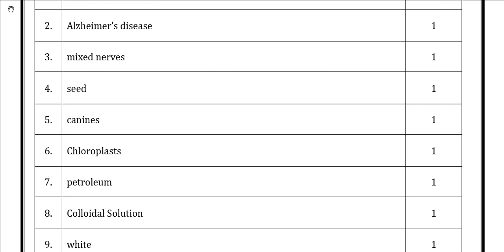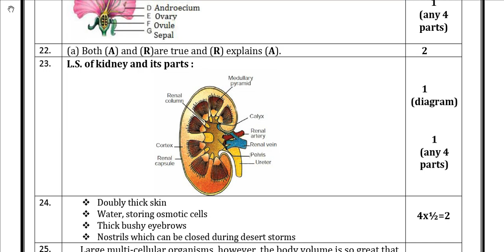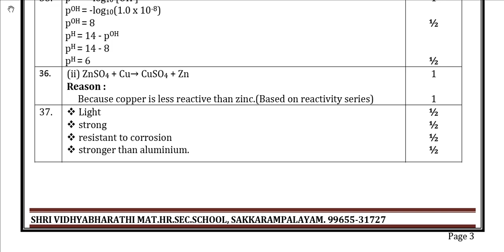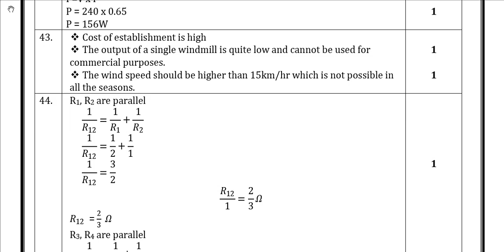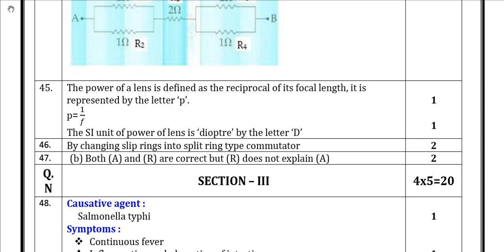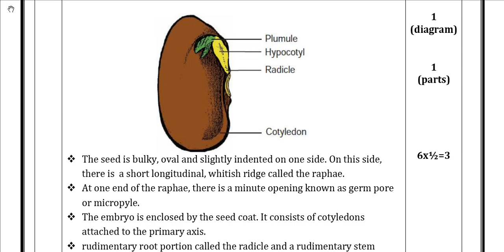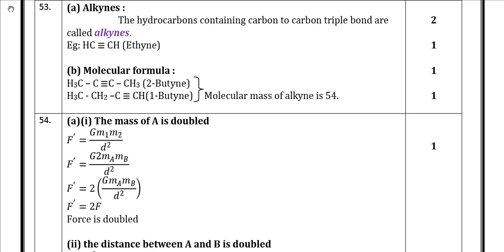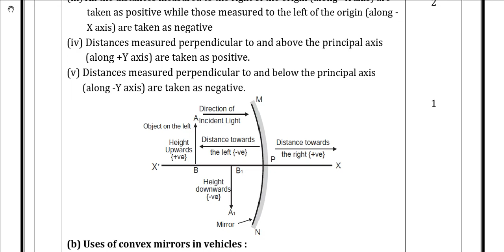10th Science Public Exam March 2019 Answer Keys | English Medium | Team Aspirants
Team Aspirants Provides a clear and special Guidance for all 10th Students. 10th Science Public Exam March 2019 Question Papers and Answer Keys are Available Here. Our Tamilnadu State Government start the 10th Public Exam from 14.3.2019. Now the 10th Public Exam Question Paper and tentative answer keys and official answer keys we will publish in this Channel as soon as possible. Kindly Download the Question Papers and answer keys as per your subject needs